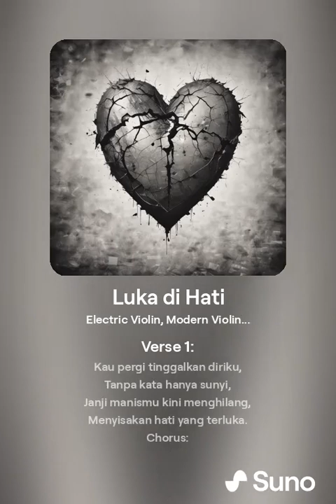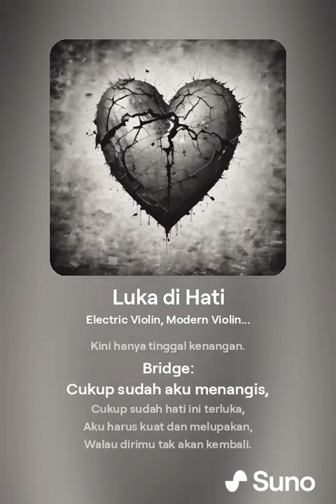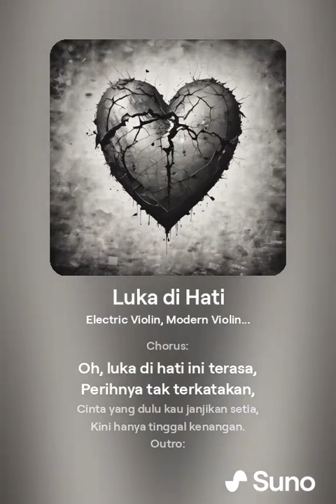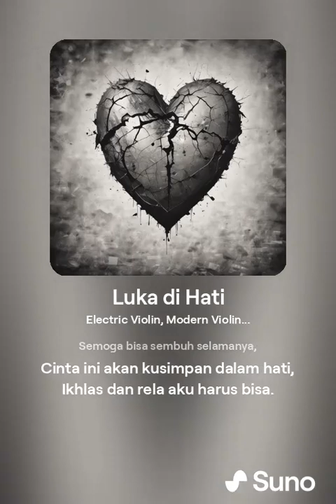Luka di Hati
Judul: Hati yang Terluka
Lirik:
Verse 1:
Kau pergi tinggalkan diriku,
Tanpa kata hanya sunyi,
Janji manismu kini menghilang,
Menyisakan hati yang terluka.

Chorus:
Oh, luka di hati ini terasa,
Perihnya tak terkatakan,
Cinta yang dulu kau janjikan setia,
Kini hanya tinggal kenangan.

Verse 2:
Lagu cinta ini ku nyanyikan,
Mengenang waktu kita bersama,
Namun kini semua telah berbeda,
Melihatmu dengan yang lain di sana.

Bridge:
Cukup sudah aku menangis,
Cukup sudah hati ini terluka,
Aku harus kuat dan melupakan,
Walau dirimu tak akan kembali.

Outro:
Luka di hati yang mendalam,
Semoga bisa sembuh selamanya,
Cinta ini akan kusimpan dalam hati,
Ikhlas dan rela aku harus bisa.